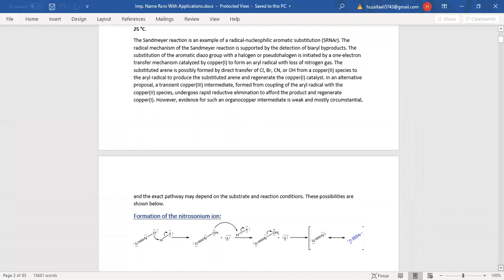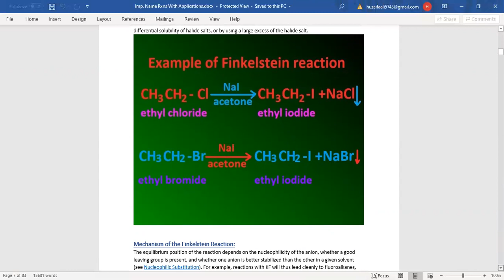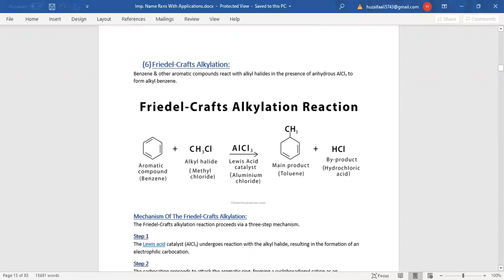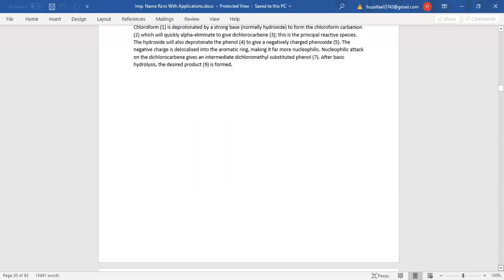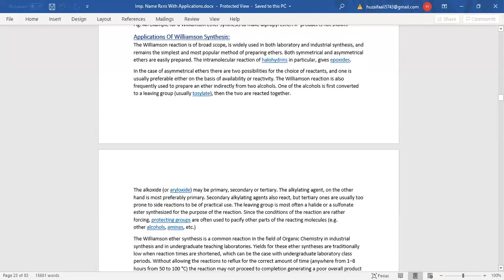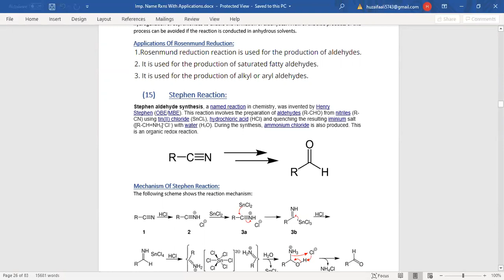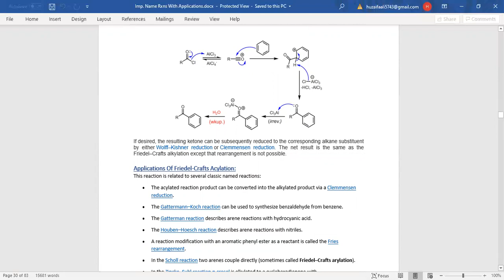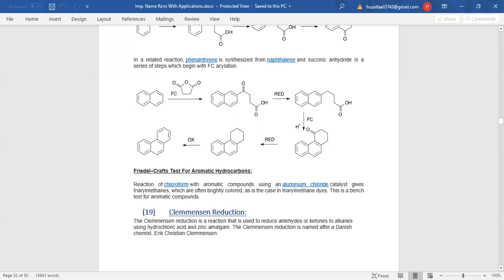1 | SANDMEYER'S | FINKELSTEIN | WURTZ | FITTIG'S | DOW | KOLBE'S | HUNSDIECKER | REIMER TIEMANN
Wurtz-Fittig
Friedal- craftsalkylation
Reimer-Tiemannreaction
Gattermann-kochreaction
Friedal-craftsacylation